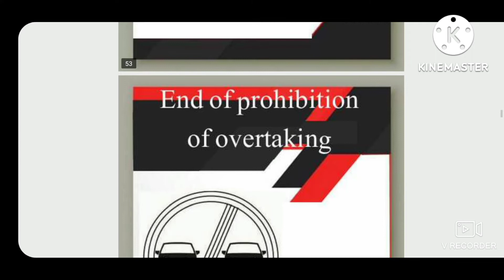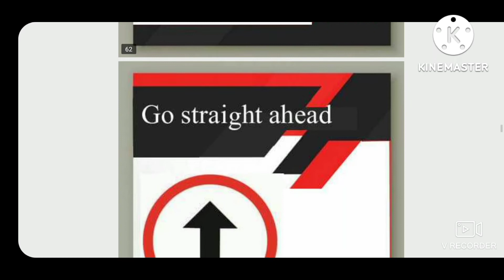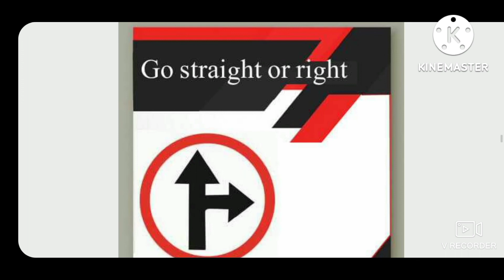Traffic lights meaning of colors 🛺 Traffic light control system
Traffic lights meaning of colors
Traffic light with 5 lights
Traffic light control system
How do traffic lights know when to changeTraffic light rules
 How to traffic lights work
How do you operate a traffic light?
How do UK traffic lights work?
What is the correct order of lights on a traffic light?
Traffic light colour
Traffic light for KidsTypes of traffic lights
Who invented the traffic light
5 importance of traffic light
What does a traffic light symbolize?
Traffic light images with meaning
Green traffic light meansYellow traffic light meansWhat are the 4 traffic lights?
Traffic lights meaning
What is the traffic light sequence in the UK?traffic